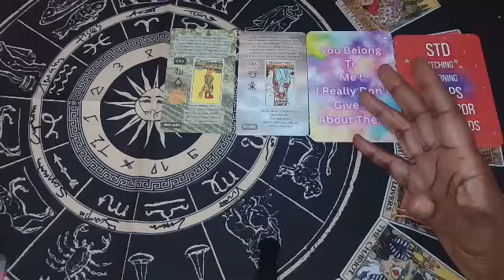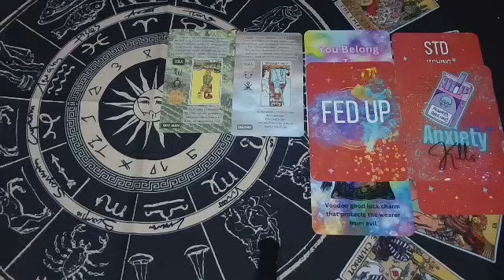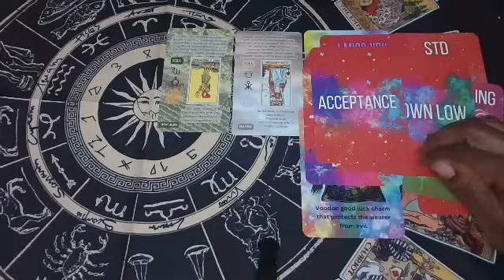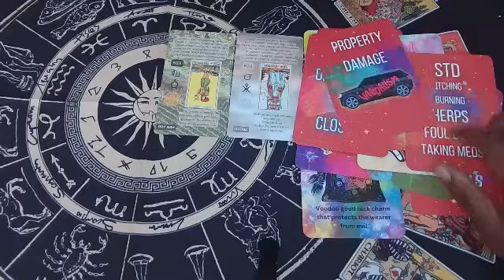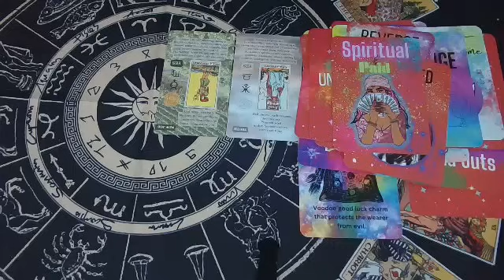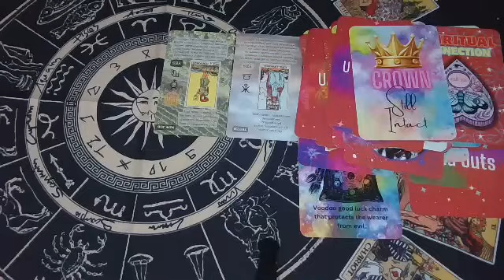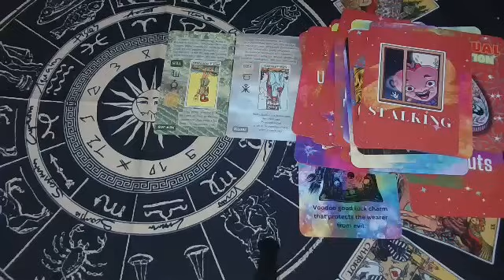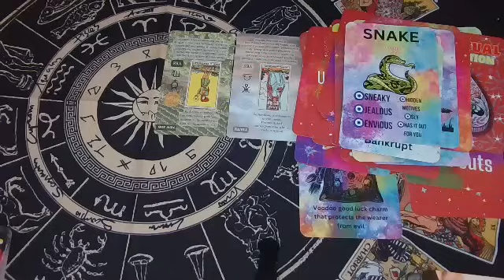U Got A Playa In Their Feels Because U Cut Them Off Due 2 Their Playa Ways &They Didn't Appreciate U